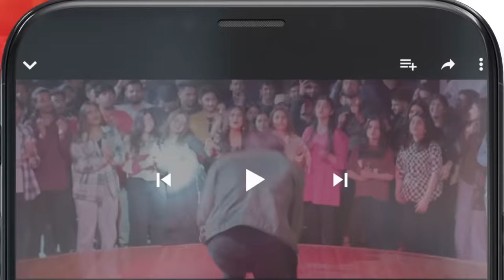Fareb - Episode 04 - 28th May 2023 - [ Zain Baig, Zainab Shabbir , Maria Wasti ] HUM TV